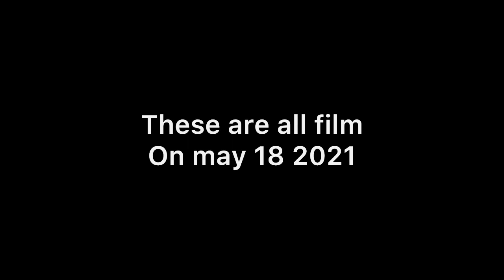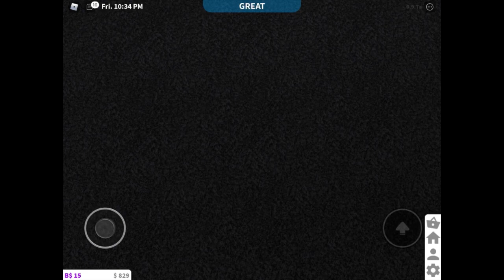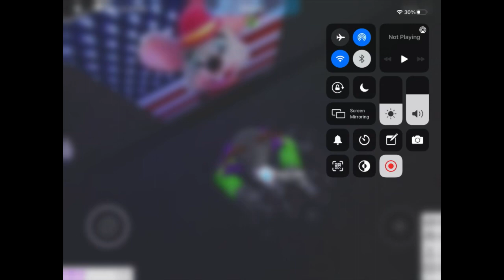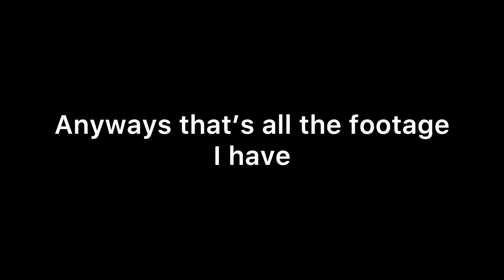Old footage of Chuck E. Cheese Northridge in bloxburg